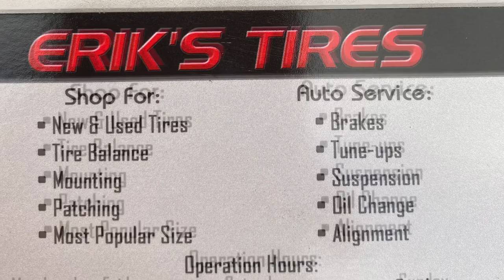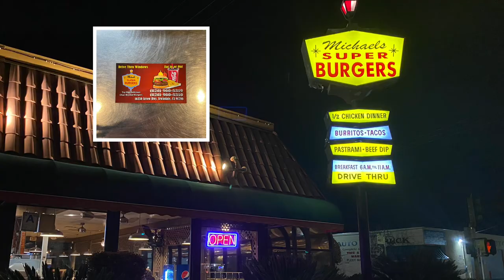Azusa Canyon HOV this weekend maybe ?! El Jeep OIIIIIIIO está renegando . . . ! #2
El día de hoy tuvimos un pequeño percance el fan clutch empezó a fallar y se calentaba un poco el motor . . . 😔
Afortunadamente nuestro especialista Luis (Blue Rock Star Jeep) siempre listo para dar solución al problema, y para terminar el día algo sabroso 🥩

Un agradecimiento muy especial a nuestros amigos

*Eriks Tires (taller oficial de ElRenegadoWranglerX)*
*Michaels super burgers (restaurante familiar súper recomendado)*

Video #2

Si te interesa que tu negocio salga en nuestros videos mándame un inbox 📨 👍🏻

ElRenegadoWranglerX